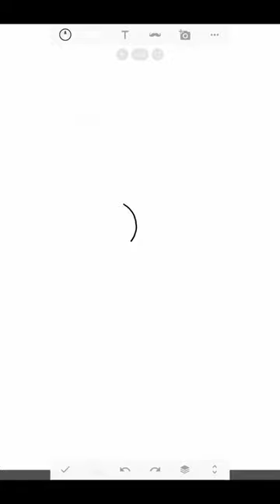Draw The Cute Hamtaro 🐹 🍃 Hamster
How to draw and color hamtaro with a leaf 🍃 on his head.
Timelapse of an easy and simple step by step drawing tutorial